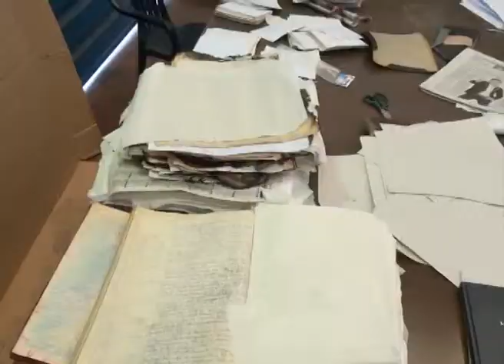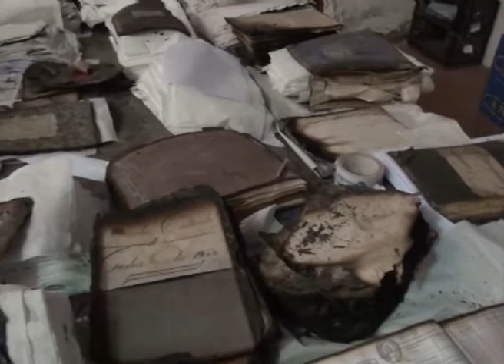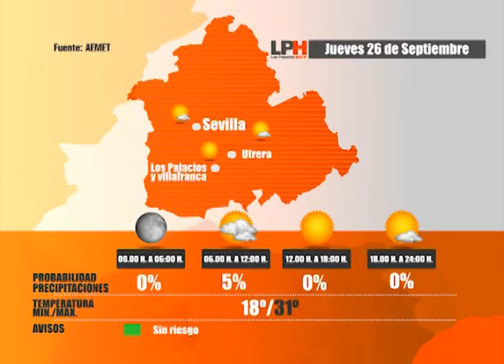LOS PALACIOS HOY 25-9-13